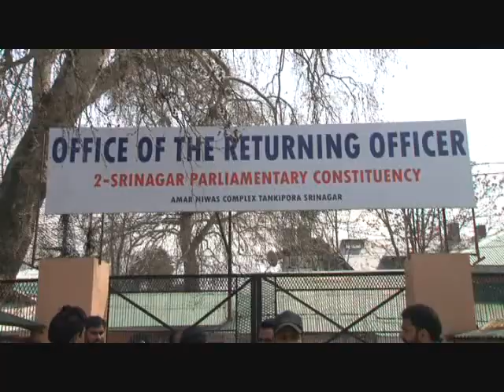NC President file nomination papers National Conference (NC) president Dr. Farooq Abdullah filed his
.NC President file nomination papers
National Conference (NC) president Dr. Farooq Abdullah filed his nomination papers for the upcoming Lok Sabha elections at the DC office in Srinagar on Monday.
Abdullah, who was accompanied by NC vice-president, Omar Abdullah and General Secretary, Ali Muhammad Sagar, filed papers for Srinagar-Budgam parliamentary seat.
Polling for the seat will be held on April 18.
NC and Congress have forged an alliance for the upcoming Lok Sabha election. While Congress has not fielded any candidate from Srinagar, NC has said there will be “friendly” contest in Jammu.
Peoples Democratic Party (PDP) has fielded Aga Mohsin from Srinagar constituency.